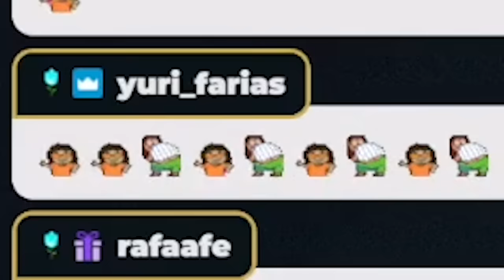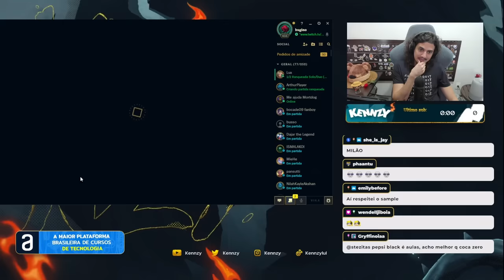TESTEI O CAMPEÃO MAIS DIVERTIDO E IMORAL DO NOVO LOL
Zac com certeza é o boneco mais divertido do LOL atualmente, principalmente na botlane, tem tudo que um boneco precisa. Além de Imortal!

🎬 Edição por Rato Imoral